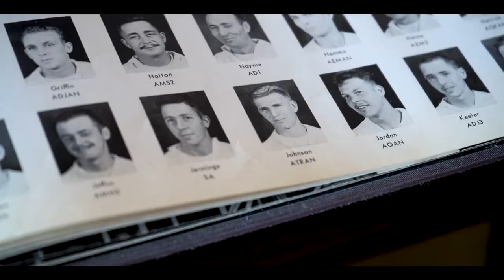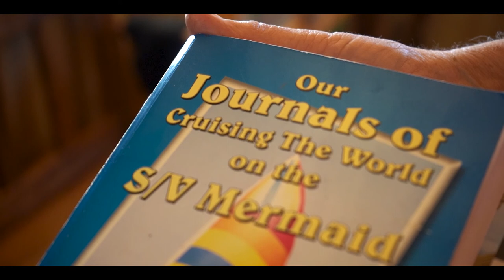Dick and Kay D Johnson Pt. 2 | Stories from Salcha (S1:E5)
Our goal in creating the Stories from Salcha documentary series was to record and document the memories and way of life of the small town. In order to do this, we traveled down to a nearby town of 1,000 people in Alaska known as Salcha. There we filmed a number of interviews with everyone from life-long Salchans to those who had only recently moved there.

Created by CS Media Productions
Produced by Ian Fuller and Cade Smith